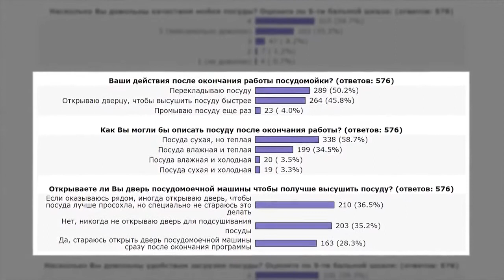Посудомоечная машина ELECTROLUX ESL95321LO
Товар: [#491405]